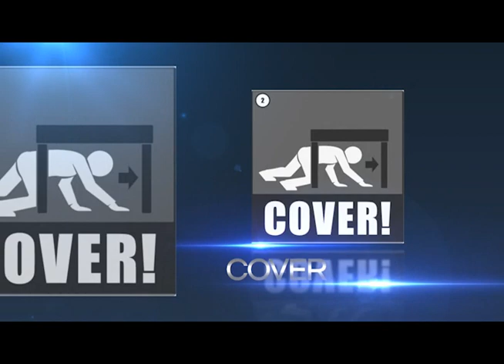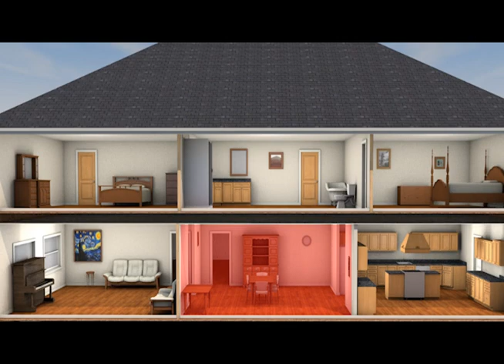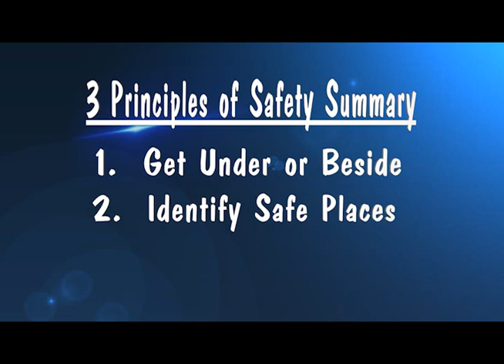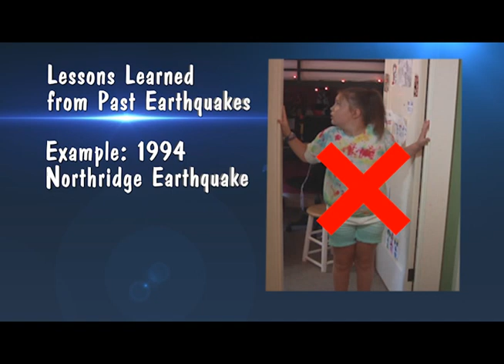Principles of Drop, Cover and Hold On